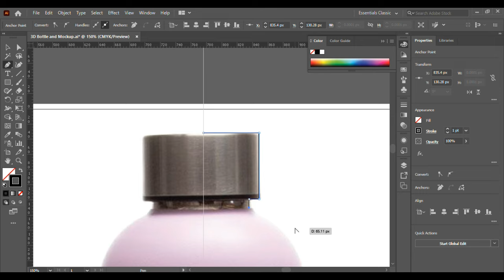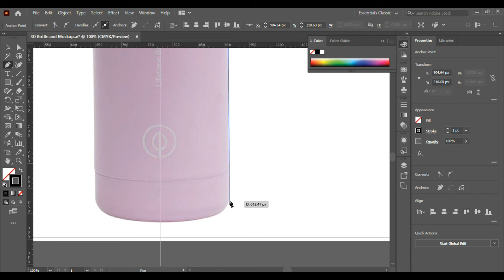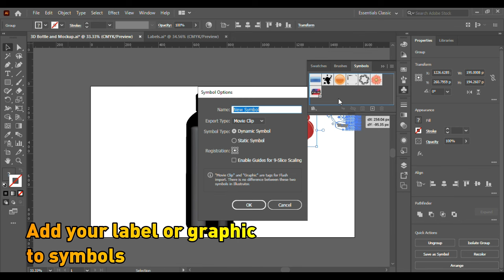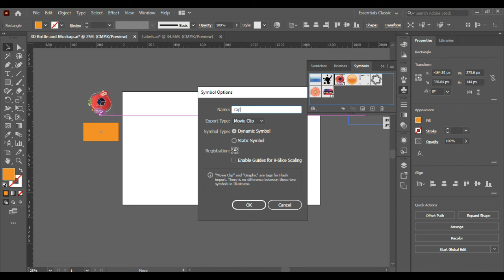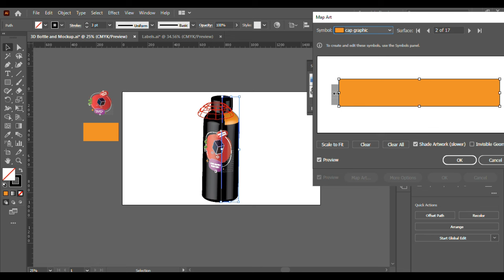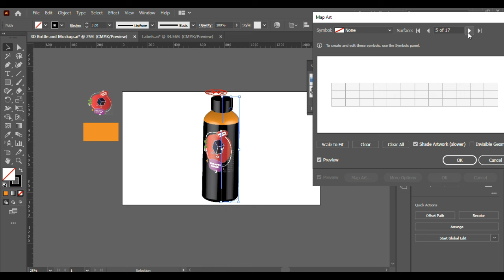Create 3D Mockup and Add Label to it in Adobe Illustrator | Very easy 3D Mapart illustrator tutorial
in this video we've created 3d bottle in adobe illustrator and added a label to it using the map art tool in adobe illustrator. this is a very easy adobe illustrator tutorial.